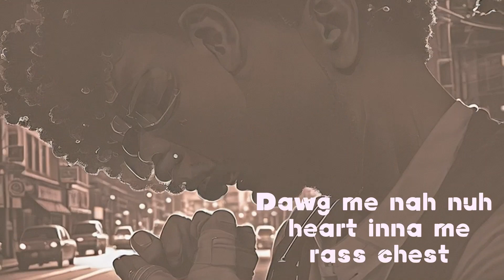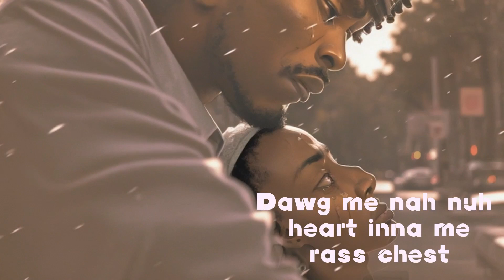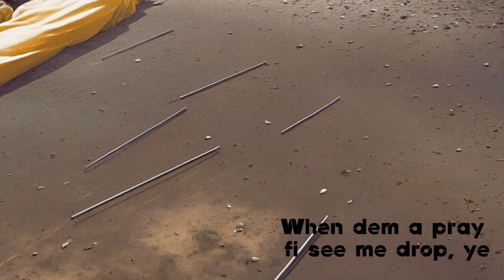Kash Promise Move - You Don’t See Mines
Produced by: Bridge Boyz Records
Artist Relations: BlingBlangWork
Mixed By: Emudio Records